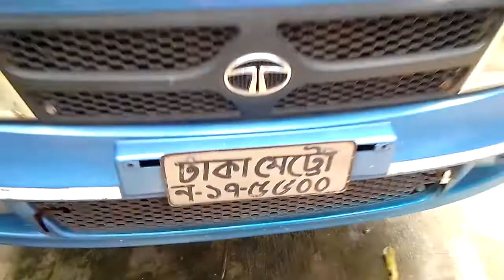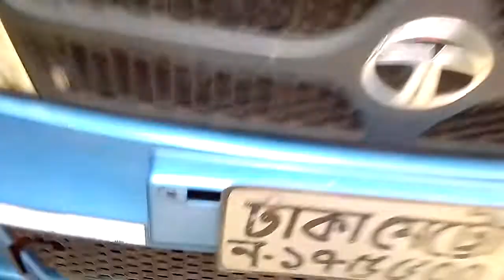2018 সালের টাটা ইএক্স টু আনটাস গাড়ি কিনুন পানির দামে ডিটেইল জানতে কলঃ01704850321(যশোর)